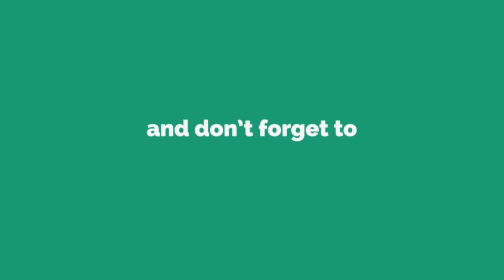திமுக M. L. A. மகன் கார் விபத்தில் மரணம்|பயங்கர விபத்தில் 7 பேர் பலி |K. P. Mydeen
சற்று முன் ஒசூர் திமுக M L. A மகன் கார் விபத்தில் சிக்கி உயிரிழந்தார்